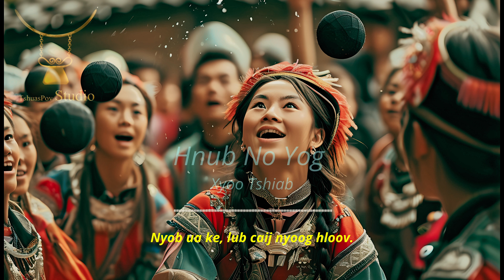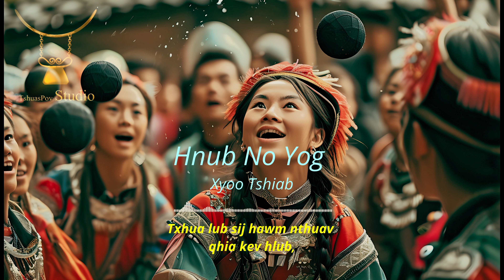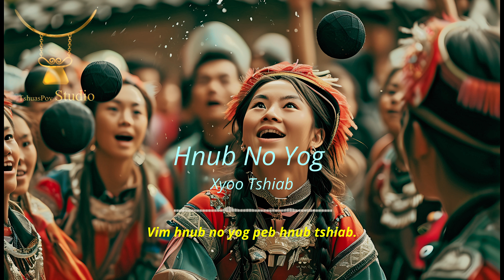Hnub No Yog Xyoo Tshiab By Hmoob Pawg Nkauj Tawm Tshiab Kho Siab Audio/Lyrics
Hnub No Yog Xyoo Tshiab yog peb zaj nkauj xyoo tshiab 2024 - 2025.

If you like to sing this song, request under comment for your instrumental version.
Yog koj nyiam hu zaj nkauj no, sau ntawv hauv qab qhia paub.

Title/Npe Nkauj : Hnub No Yog Xyoo Tshiab
Artists/Tus Hu : Hmoob Pawg
Writer/Tus Sau : TshuasPov Lauj
Studio/Chaw Kaw Nkauj : TshuasPov Studio

Hmoob Pawg is a Band, we use computer AI to make better music for future production.

Here is the lyrics:

Lub ntuj kaj, lub paj tawg tshiab,
Nyob ua ke, lub caij nyoog hloov.
Tub ntxhais hluas hnav ris tsho tshiab,
Ib xyoo kaum ob lub hlis, peb mam sib ntsib.

Hnov suab ncas, nruas thiab raj tshuab,
Hais kwv txhiaj nyob nruab siab.
Nyob ua ke peb sib hlub,
Hnub no yog hnub peb rov los sib puag.

Hnub no yog Xyoo Tshiab,
Peb rov sib ntsib, koom ua ib pab.
Noj haus luag ntxhi, hnav ris tsho tshiab,
zoo siab txais tos, phooj, tos ywg.
Txhua txoj kev tuaj txog hauv peb lub zos.
Peb ua ke ua kev zoo siab,
Nco txog tej laus, txoj kev thaum ub.

Nqa tej txiv ntoo, mov nplaum siav,
Niam tais yawm txiv muab faib thoob plaws.
Tej laus qhia txog kev ua neej,
Txoj kev ntseeg poj koob yawg koob.

Cov tub hluas ntxhais pob pob sib tw,
Tub Ntxhais zoo nkauj, zoo nraug li,
nkauj hnub, nraug hli
Txhua lub sij hawm nthuav qhia kev hlub,
Kev sib raug zoo nyob hauv peb nruab siab.

Lub paj ntoos tawg kho siab,
Ua cim xeeb rau txoj kev hlub.
Peb txav mus zoo siab hlo,
Vim hnub no yog peb hnub tshiab.

Lub neej tshiab nrog kev sib hawm,
Coj peb mus nrhiav kev zoo siab.
tawn ua kev ua kev suab luag,
Nyob hauv peb lub zos, hnub no yog xyoo tshiab.

Hnub no peb tawm suab luag,